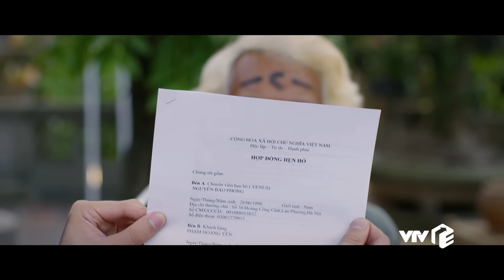Preview Không ngại cưới chỉ cần 1 lý do Tập 20 | Phong và Yến bị lộ 'hợp đồng hẹn hò'